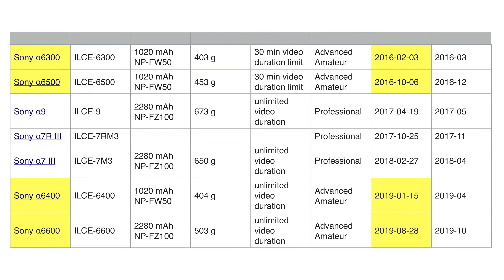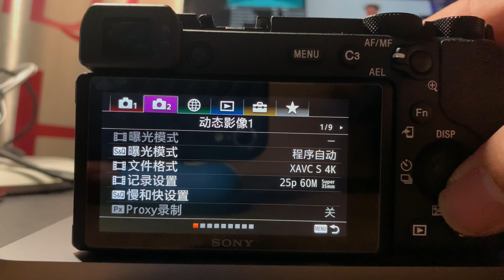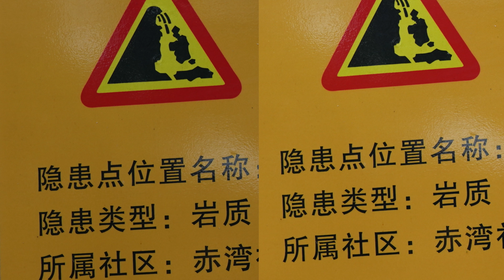购买a6600应该知道的事 | 索尼Sony Alpha 6600深度体验 | 6400 6500值不值升级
我的a6500不行在旅途中掉进了大海，痛定思痛，我升级到了a6600。通过一段时间的使用体验，为您总结了3大缺点和7.5大升级变化。
如果您同样对a6600感兴趣，这个视频会帮助您。
🍻快来看我们超精彩哒旅行记录，GO！

视频使用GoPro 8 Hero Black拍摄，FInalCutPro剪辑；
视频中转移热靴的配件是SmallRig的Vlog转接配件；
麦克风尝试用Zoom H5连接了一个BOYA的领夹麦克风；
灯光使用了一个影视飓风的飓风灯Micro和神牛的P120C补光灯。
Other equipments I use:
Sony a6600
Sony 18-105mm F/4, 20mm F/2.8
Rode VideoMicro
ZOOM H5 Recorder
iPhone XR
GoPro Hero 8 Black
Final Cut Pro (macOS) and GoPro Quik (iOS) are my favorites.